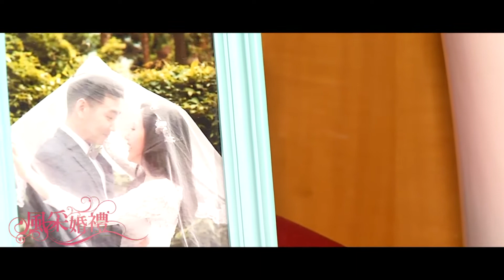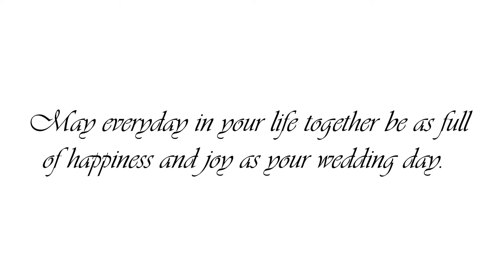【風采婚禮】坤情&彥含 六福皇宮動態錄影 精華MV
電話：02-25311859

動態錄影、平面拍照、活動企劃、節目執行、會場佈置、尾牙春酒、開幕活動、樂團演出、舞台、燈光、音響設備、專業主持